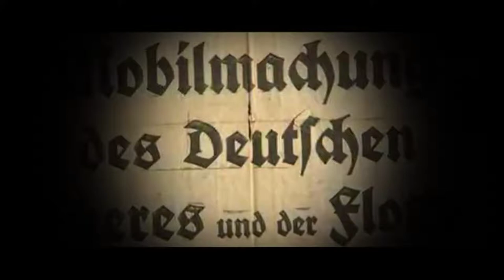Great War Trailer